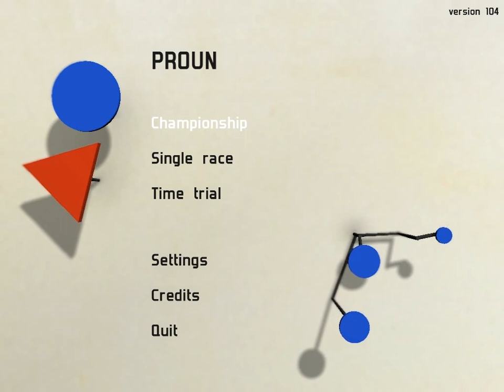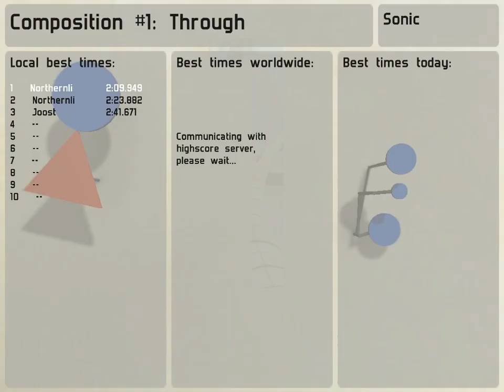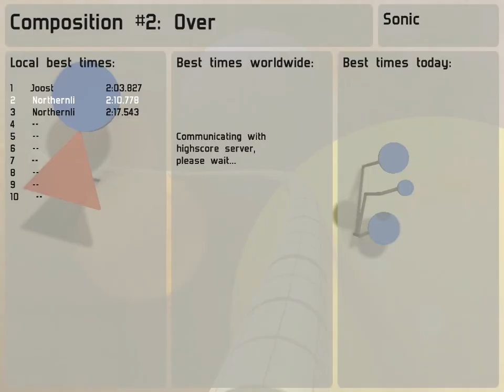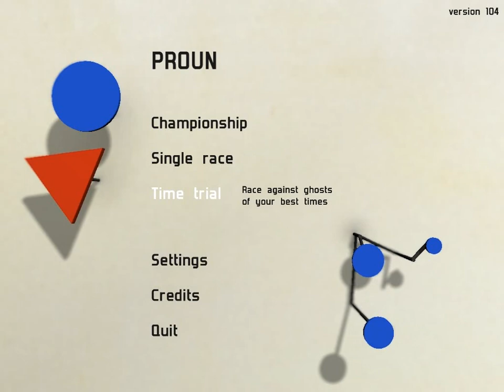Let's Look At - Proun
Take a drink every time I say "balls".